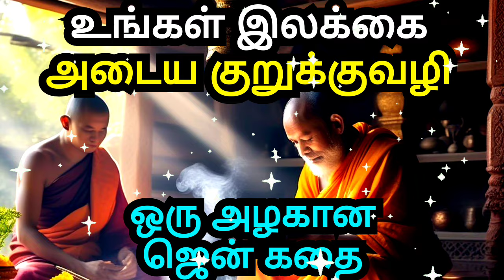SHORTCUT TO REACH YOUR GOAL | A ZEN MOTIVATIONAL STORY IN TAMIL | AN INSPIRATIONAL STORY IN TAMIL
1)This video has no negative impact on the original works (It would actually be positive for them)
2)This video is also for teaching purposes.
3)It is not transformative in nature.
4)I only used bits and pieces of videos to get the point across where necessary.